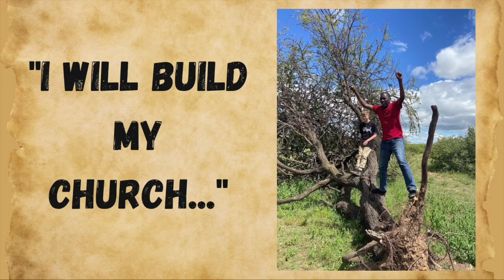Thank Full: Part 3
Pastor Scott Berkey
6101 S Mogen Ave, Sioux Falls, SD
Service Times; Sunday 9:00am and 10:45am
or on